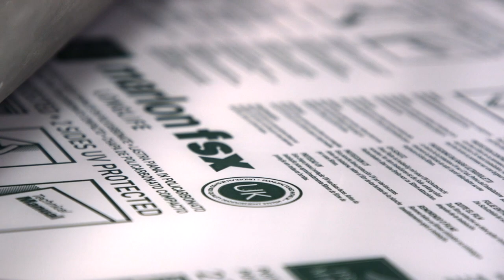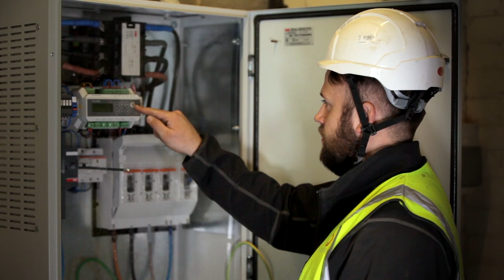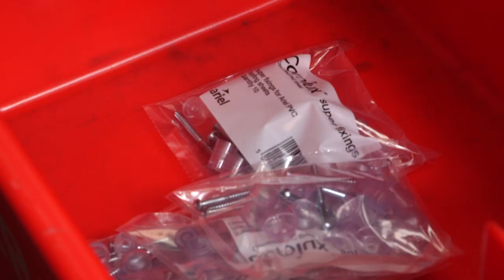Building a Sustainable Future with Renewable Energy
Brett Martin is building a sustainable future. Combined wind and solar renewable energy sources now provide 25% of Brett Martin's energy demands.  The onsite turbine generates 11% of demand and 35 acre solar farm provides a further 14% of requirements.